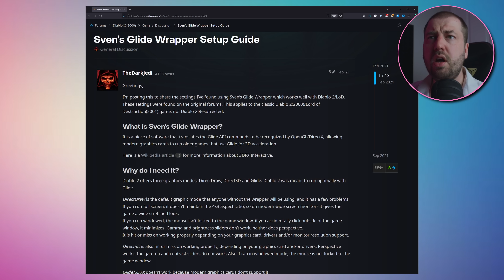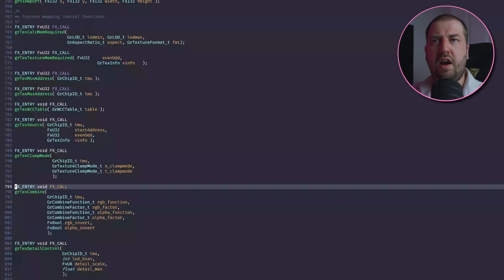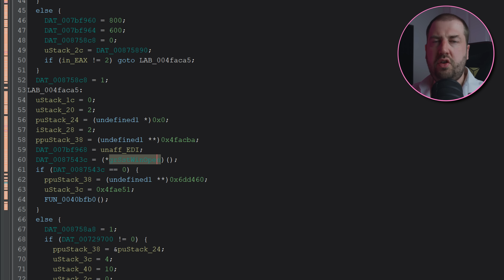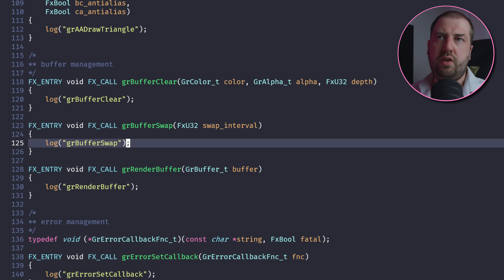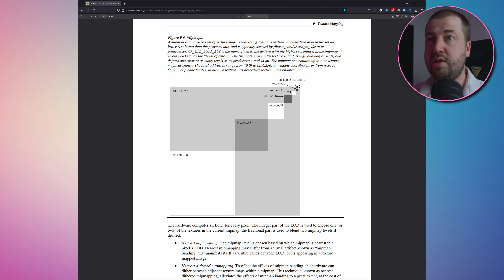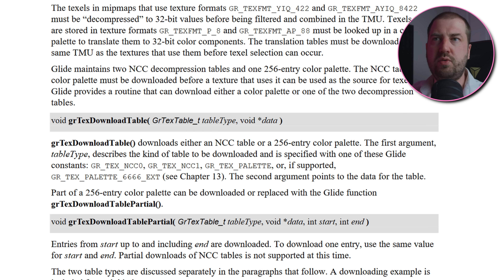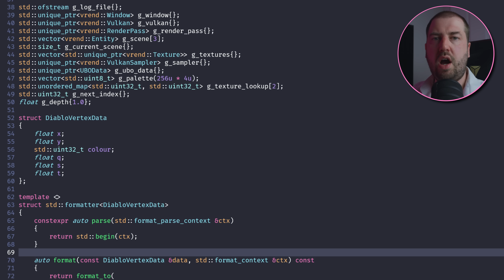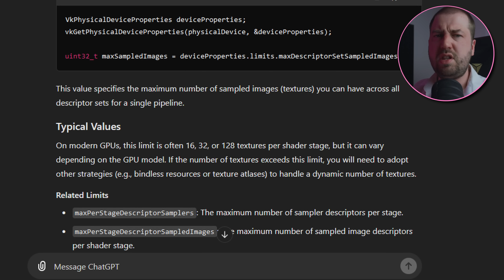I Hacked Diablo II To Use Modern Graphics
Let's hack Diablo 2 to use Vulkan. Deep dive into the internals of the game with reverse engineering and C++